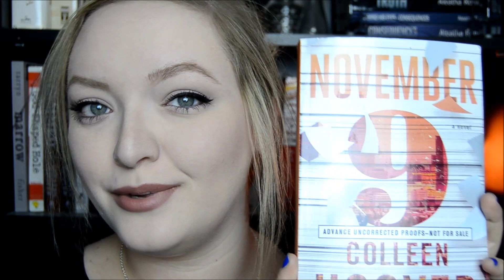SEPTEMBER FAVORITES | TRUE DETECTIVE + NOVEMBER 9 + PLAID